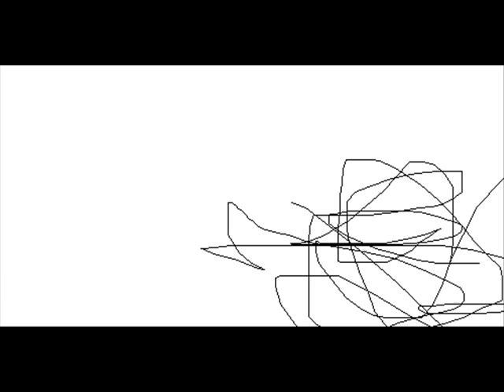Die Badewannenparty folge 4 (die Leere Welt)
Folge 4: Die Leere Welt
Folge 5: Die Explosion
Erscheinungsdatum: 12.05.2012